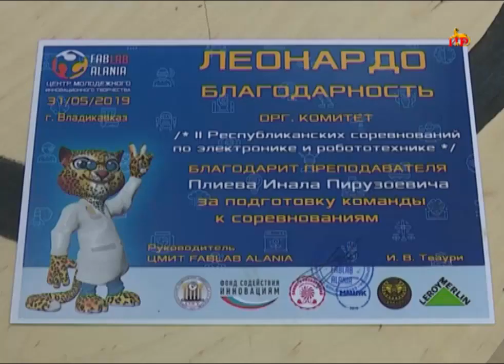Дети из Южной Осетии осваивают навыки 21 века